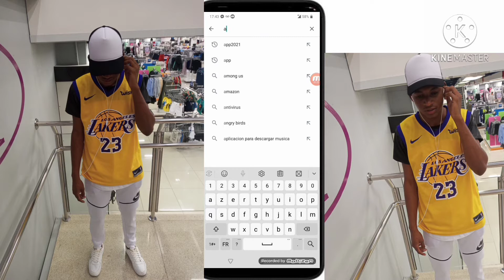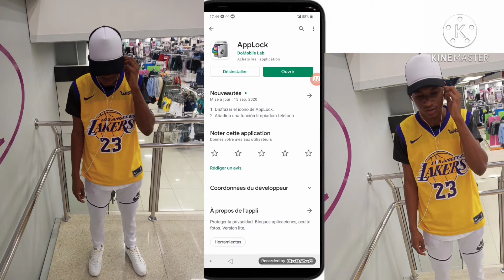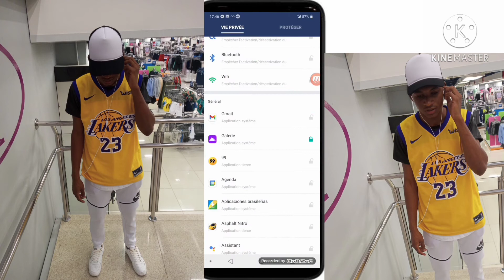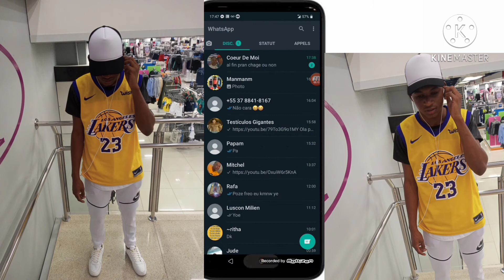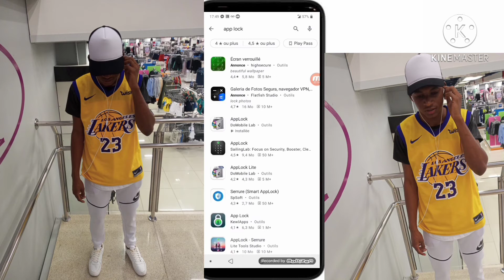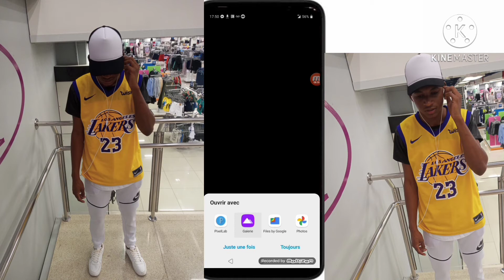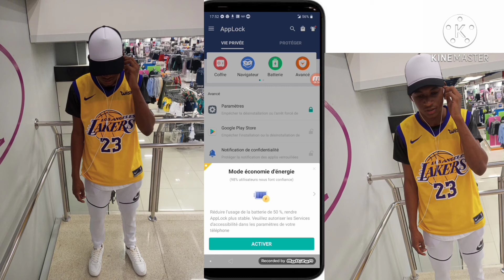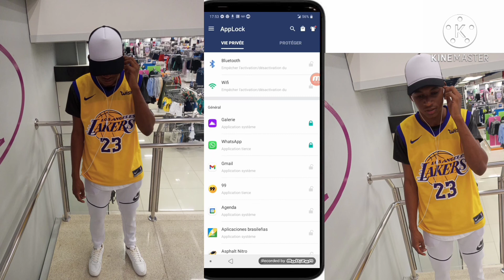MEN KOMAN POU METE KOD SOU TELEPHONOU BIEN RAPID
video sa nou pote pou ou jodia koman pou mete kod sou telefon nou dou kenenpot aplikasyon telefon ou genyen an wap ka mete sou tout

e nou pote de bel aplikasyon nan tecnologia a a la poun grandi moral nou pou

pase ankourajem sou chanel louis dorival la pa neglije fesa konnia la ou pap menm fe 30minute pou abone like komantè partagel please fel mache pou nou jwen anpil moun sou chanel youtube mwen yan e nap pote plis bgy pou ou kew pap pèdi gren abondement sa
guys abone like svp

 # comentaire

mèrsi paske nap edem grandi chaine youtube sa

objectif nou son gran objectif
objectif la se 1000abonnè ke nou bezwen pajou sou chanel youtube Louis Dorival la

an grandi chanel la poul rive kote nou pat pansel tap rive svp tanpri fesa ...

pa neglije fesa non al fesa konnia la pa meprize chaine nan djes fenou kado gren abondement like